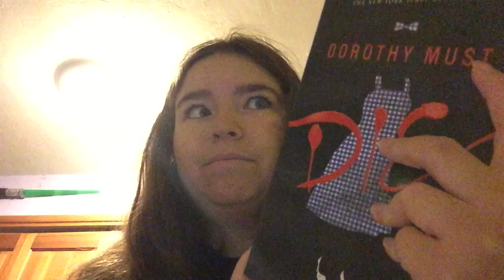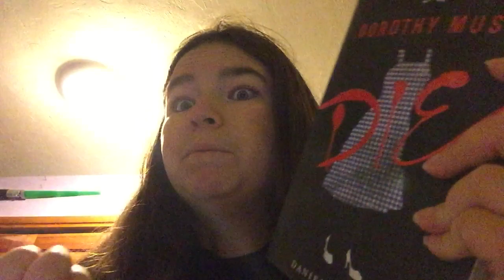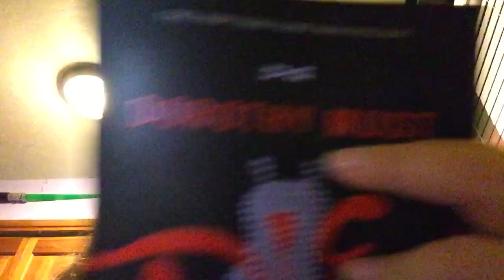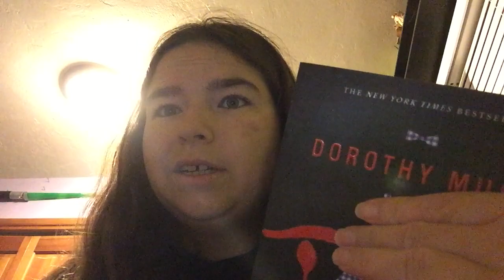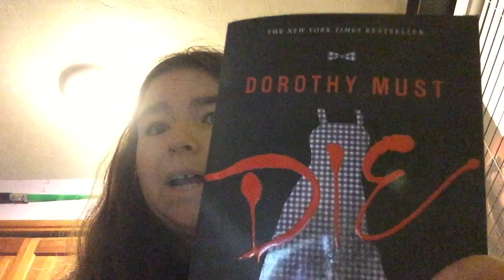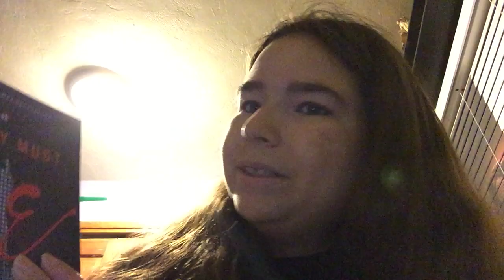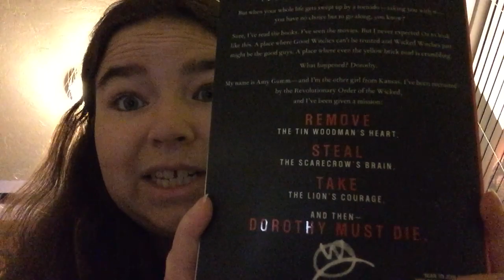Dorothy Must Die Review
Mild spoilers! Dorothy Must Die by Danielle Paige.